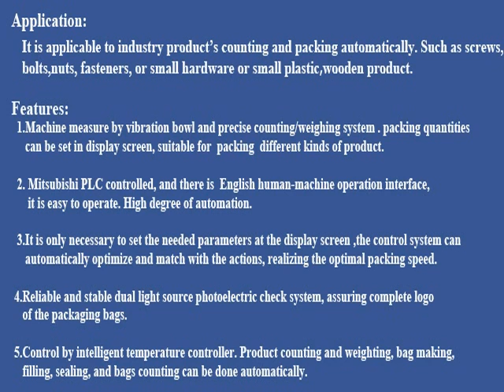furniture spare parts packing machine with counting system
It is applicable to furniture spare parts counting and packing . Such as screws, nuts, fastener, small hardware or small plastic，wooden product. The process of spare parts counting,bag making, filling,sealing can be done automatically.

We are manufacturer of packing machine in Guangzhou,China